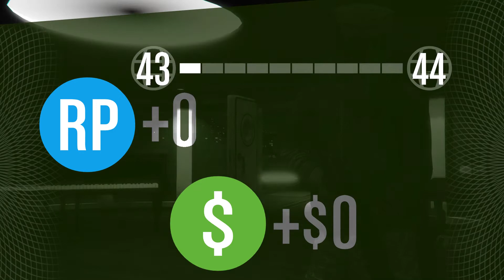Mit Ruhe snipern ▼ GTA 5 ONLINE FAIL ▼ 023 ▼ NO MOD / NO GLTICH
Die Heist Missionen machen immer noch Spass in GTA Online. Wir machen in der Heist weiter und heute geht es in die Luft, da soll man ja so gut snipern können... ach ist das so?.

Gern könnt ihr auch einen Kommentar posten...